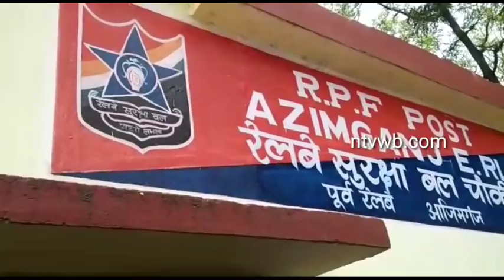আজিমগঞ্জের RPF ইন্সপেক্টরের বিরুদ্ধে তোলাবাজির অভিযোগ